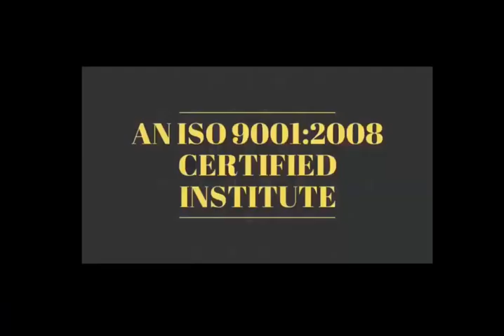Short Motivational Story - सफल होने के लिए अपनी दिल की बस सुने -- 👍👍 Thanks For Your Support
Short Motivational Story -  सफल इंसान के लषण -दुसरो का आज देख कर  उनका कल  को आकलन मत करो 👍👍

28 Oct 2018 - Hardware & Software ( One Month ) 22500/-

15 Sept 2018 - Software ( 10 day only Full Software ) 12500/-